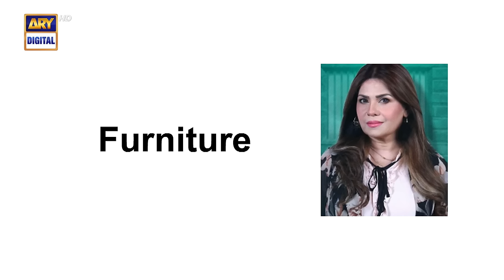Good Morning Pakistan | My Best Selection, Special Show | 23 February 2024 | ARY Digital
Good Morning Pakistan | My Best Selection, Special Show | 23rd February 2024 | ARY Digital

Guest: Amber Khan, Nadia Khan, Shermeen Ali

Watch "Good Morning Pakistan" every Monday to Friday at 9:00 AM on ARY Digital.